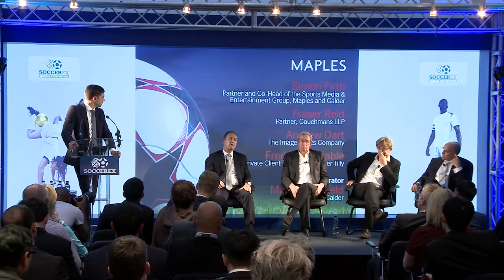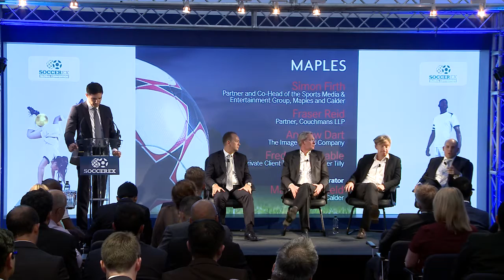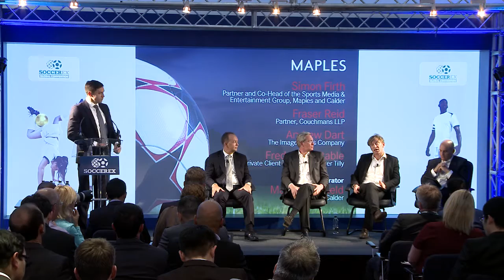Image Rights: Commercial Considerations and Their Future in Football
Find out more about Finance at this year's Soccerex Global Convention for more information.

A panel-based discussion by leading experts on the use of image rights in football and commercial considerations for Clubs, Agents and Players. The panel will consider current issues, the future of image rights structures in Football and share insights into current market practice, risks to safeguard against and opportunities for the future.